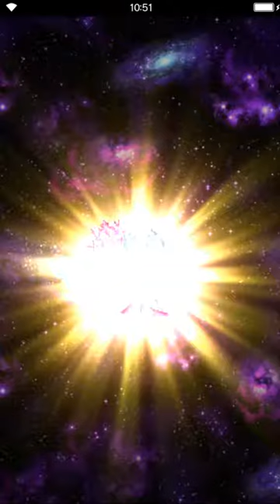Final Fantasy: Brave Exvius - 2nd Anniversary Special Return Summons